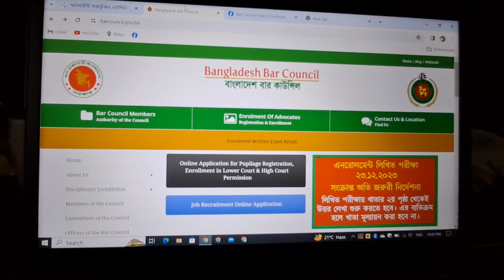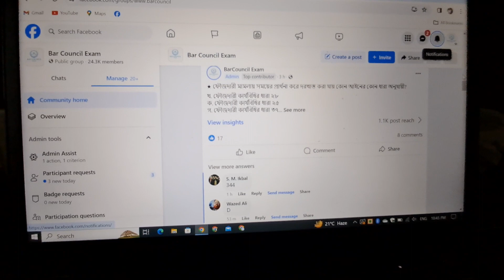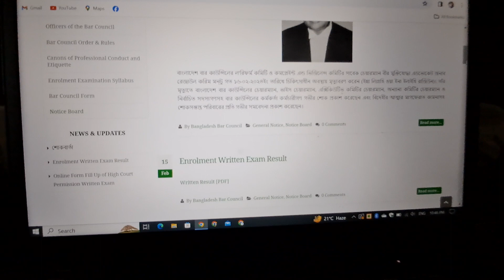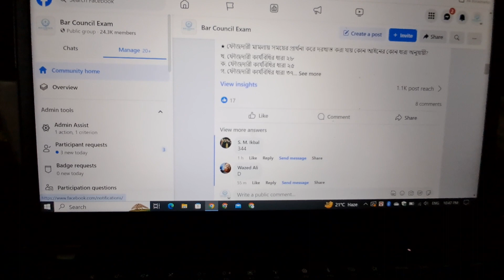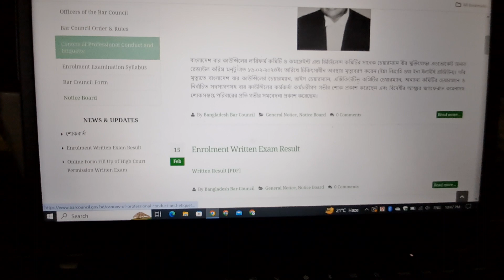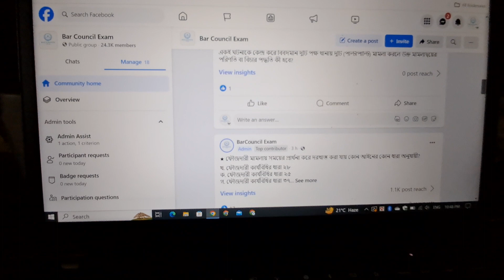বার কাউন্সিল পরীক্ষায় ফেল করলে, পরবর্তীতে আপনার কি করণীয় হবে! bar council।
Bar Council written exam preparation।।
bar council form fill up#bar council form fill up#bar council form fill up#bar council form fill up
intimation form for bangladesh bar council
bar council registration card
bar council registration procedure
bar council mcq exam 2024
bar council mcq exam 2023
high court permission exam preparation
high court permission exam preparation bd
bar council mcq exam 2024 online application
bar council mcq exam 2023 online application
bar council mcq exam 2024 solution
bar council notice board
bangladesh bar council mcq exam preparation
বার কাউন্সিল পরীক্ষার প্রস্তুতি
বার কাউন্সিল পরীক্ষার সিলেবাস
বার কাউন্সিল পরীক্ষার যোগ্যতা
বার কাউন্সিল পরীক্ষার তারিখ
বার কাউন্সিল পরীক্ষার বয়স
বাংলাদেশ বার কাউন্সিল লিখিত পরীক্ষার প্রশ্ন
বাংলাদেশ বার কাউন্সিল লিখিত পরীক্ষা সাজেশন
বাংলাদেশ বার কাউন্সিল লিখিত পরীক্ষা
বাংলাদেশ বার কাউন্সিল অ্যাডভোকেট তালিকাভুক্তির mcq পরীক্ষা অনলাইন আবেদনের বিস্তারিত নির্দেশিকা